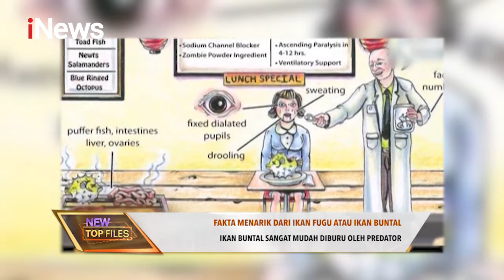Fakta Menarik dari Ikan Fugu atau Ikan Buntal NewTopFiles 11/04